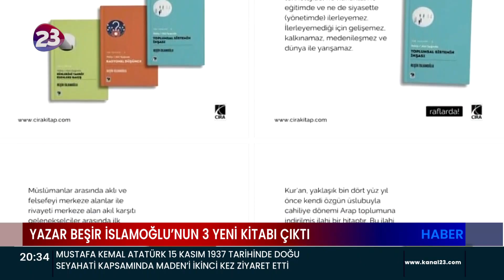YAZAR BEŞİR İSLAMOĞLU’NUN 3 YENİ KİTABI ÇIKTI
YAZAR BEŞİR İSLAMOĞLU’NUN RASYONEL DÜŞÜNCE, TOPLUMSAL SİSTEMİN İNŞASI VE DİNLERİN TAHRİF EDENLERE BAKIŞ İSİMLİ ÜÇ KİTABI ÇIKTI